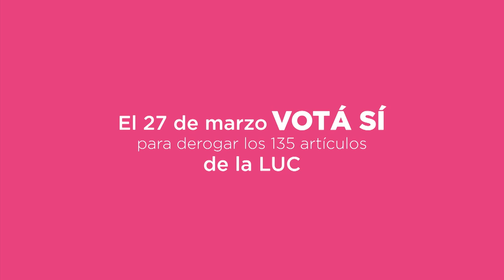NACIONAL : ALEJANDRO LEMBO " NOSOTROS sabiamos JUGARLE A PEÑAROL " EL SECRETO DE ganar LOS CLASICOS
Al Ángulo T1 10
NACIONAL : ALEJANDRO LEMBO " NOSOTROS sabiamos JUGARLE A PEÑAROL " EL SECRETO DE ganar LOS CLASICOS NACIONAL : ALEJANDRO LEMBO " NOSOTROS sabiamos JUGARLE A PEÑAROL " EL SECRETO DE ganar LOS CLASICOS